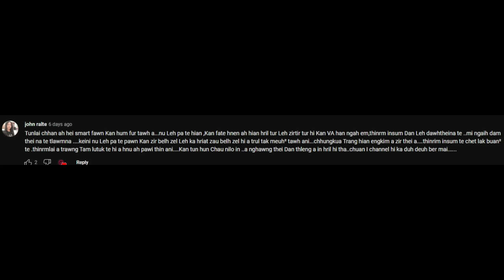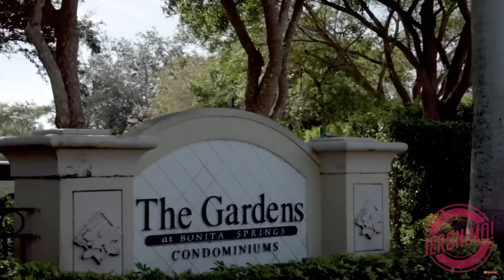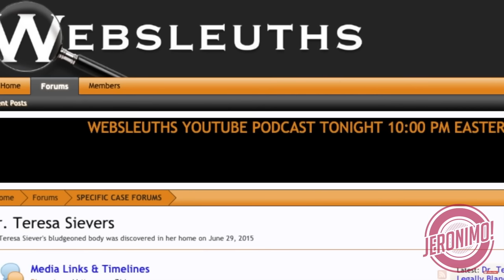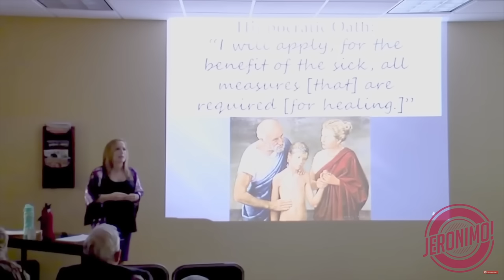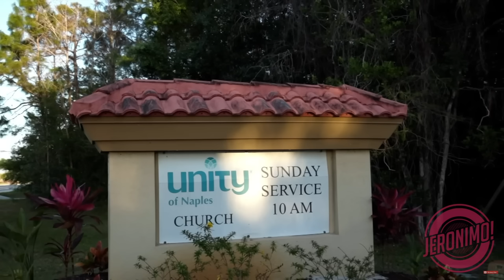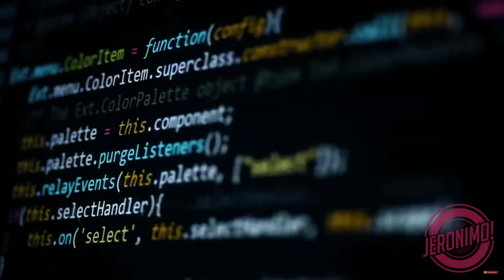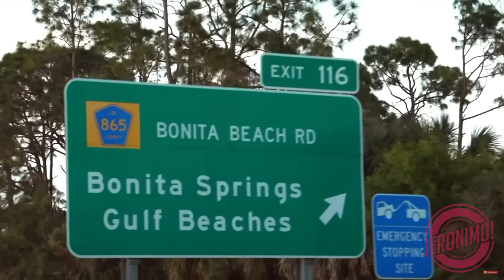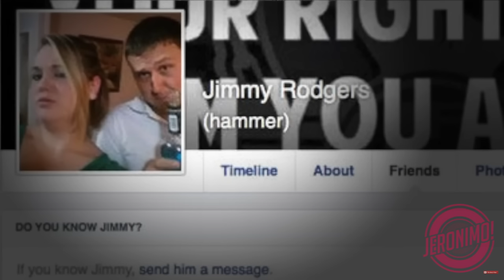Crime- |A thianpain a pasal a ngaizawng?🤔| Dr. Teresa Sievers-i Case Ngaihnawm